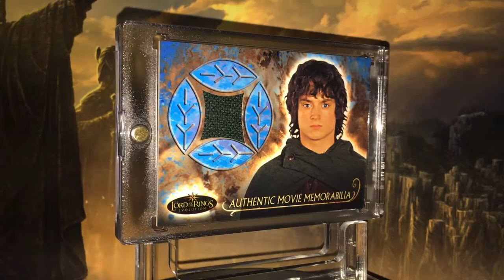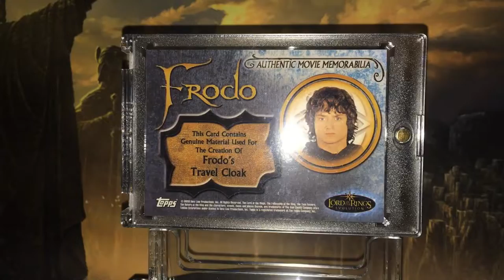Frodo's Travel Cloak - The Lord of the Rings - Evolution - Topps Movie Memorabilia Costume Card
Master Frodo's attire as he sets out on his quest.

Showcased here is a memorabilia / costume card released as part of the Topps Evolution card set for The Lord of the Rings Trilogy spanning across The Fellowship of the Ring, The Two Towers and The Return of the King.

Available in packs for purchase in 2006 this card features a piece of actual fabric used in the production of Frodo's Travel Cloak. This card was among one of the sets multiple rare memorabilia chase cards (one of nine). The pull rate for Frodo's Travel Cloak was1:72 packs (retail packs)!

The video features a short clip from the film in which the costume in question is presented followed by a close-up clip of the card itself. More memorabilia cards from the LOTR Topps sets to be featured shortly!

Happy collecting!

Showcase song: ‘Very Old Friends' by Howard Shore
Outro image: Alan Lee’s The Grey Havens

The respective copyright owners of the used music are listed below as detected through the Content ID system – all if any ad revenue will thus be redirected to the rightful creators.